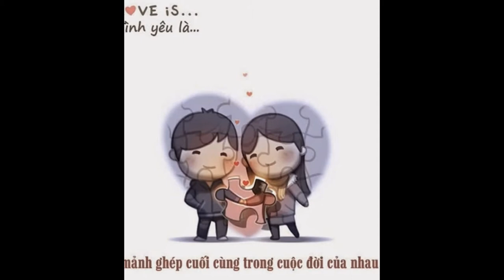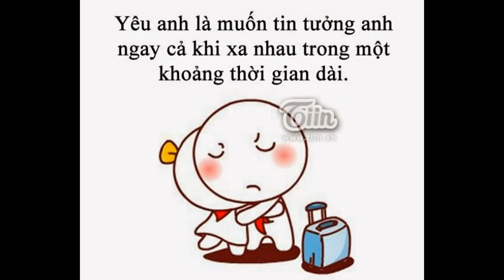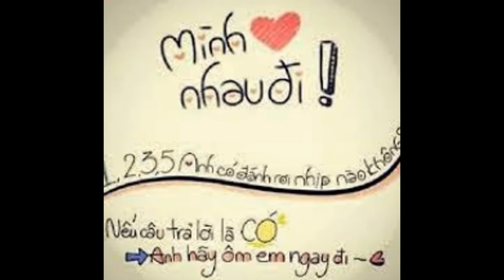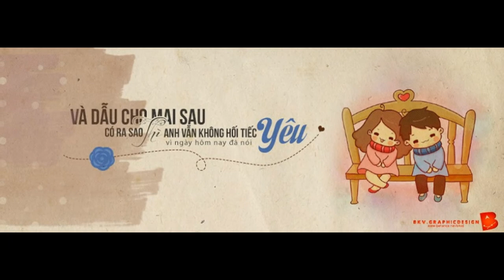When You Say Nothing At All - Made by Ốc Sên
Try as I may I could never explain

There’s a truth in your eyes sayin’ you’ll never leave me
The touch of your hand says you’ll catch me if ever I fall

All day long I can hear people talking out loud
But when you hold me near, you drown out the crowd
Old mr. webster could never define
What’s being said between your heart and mine